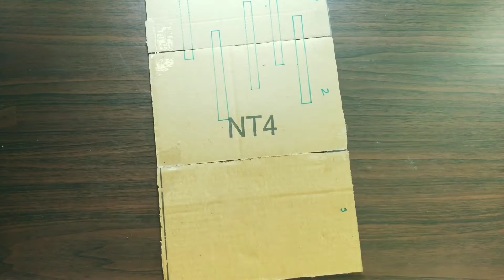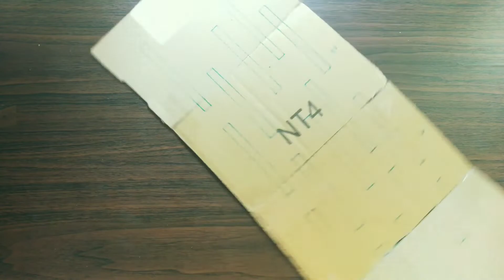6.0 | DIY Living room lamp | living room lamp ideas | Cardboard Lamp | Home decor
Hey Friends in this video I will show you How to make a Living Room Lamp At Home simple and easy to make .

TRIPODs :-

{ALL ABOUT VIDEO RECORDING}:-

Important links :-

DIY Living room lamp, living room decorating ideas, Lamp ideas, Cardboard Lamp, Home decor, arclamplivingroom, diy lamp for living room, lamp making ideas at home,
lamp craft ideas, cardboard lampshade,
cardboard lamp making at home,
cardboard lamp diy,
cardboard lamp ideas,
cardboard lamp easy,
cardboard lamp light,
cardboard lamp making,
cardboard lamp craft,
cardboard se lamp kaise banaye,
cardboard bed lamp,
cardboard se lamp banane ka tarika,
cardboard se lamp banana,
cardboard se table lamp kaise banaye,
lamp from waste cardboard cardboard craft ideas,
cardboard table lamp craft,
cardboard craft night lamp,
cardboard desk lamp,
cardboard floor lamp,
cardboard hanging lamp,
cardboard ka lamp,
cardboard led lamp,
cardboard night lamp,
lamp made of cardboard,
cardboard roll lamp,
cardboard study lamp,
cardboard table lamp,
cardboard tube lamp,
lamp using cardboard,
lamp with cardboard,
cardboard wall lamp
lamp cover ideas,
lamp craft ideas easy,
lamp shades diy ideas,
lamp decorating ideas,
home decoration,
home decor amazon,
home decor amazon haul,
home decor art
lampshade diy ideas easy,
green screen ideas lamp,
lamp makeover ideas,
newspaper craft ideas lamp,
lamp post ideas minecraft,
lamp shades diy ideas with paper,
lamp shade diy ideas recycling,
room decorating ideas lamp
diy lamps for living room
living room table lamps,
living room floor lamps bright